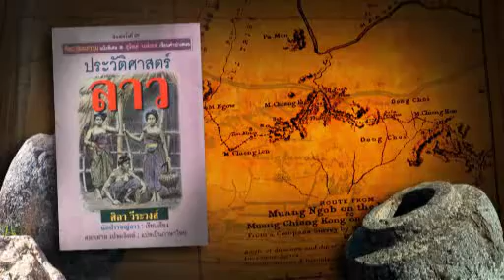ความสัมพันธ์กับเพื่อนบ้านอาเซียน : ลาว “ไหหิน – ไหเหล้าเจือง”